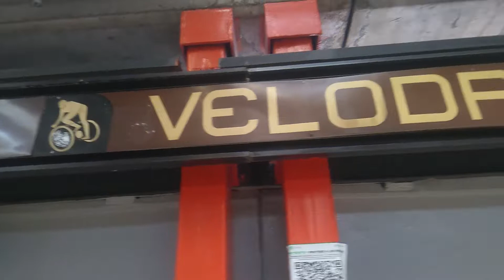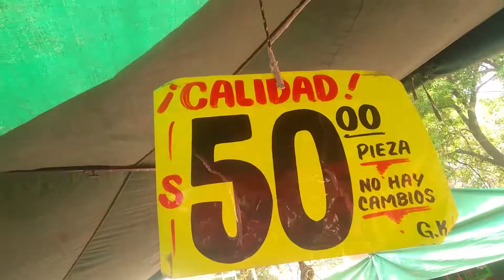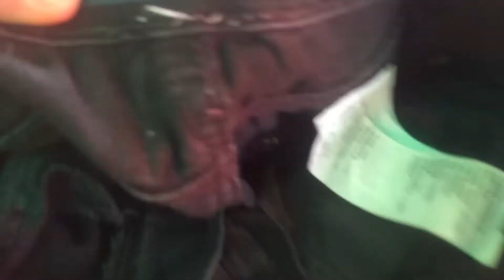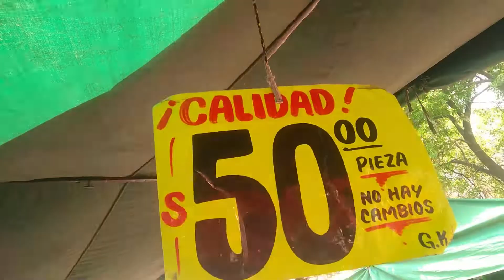COMPRANDO ROPA DE PACA TIANGUIS DE VELODROMO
VAMOS A LA ROPA DE PACA TIANGUIS DE VELODROMO

ESPERO LES GUSTE EL VIDEO MIS BROWWWS NO SE OLVIDEN DE COMENTAR BASTANTE PARA QUE YOUTUBE RECOMIENDE MAS ESTE VIDEO.

TIANGUIS DE VELODROMO
ROPA DE TIANGUIS BARATA
COMPRANDO ROPA DE PACA
ROPA BARATA DE LA PACA
ARMANDO OUTFIT DE LA ROPA DE LA PACA
TIANGUIS